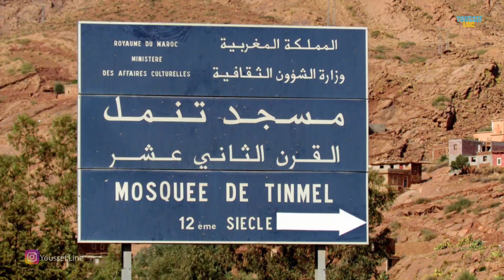أحسن رد من سوسي على تصريحات عزيز أخنوش و بعض المنافقين لي ردو عليه